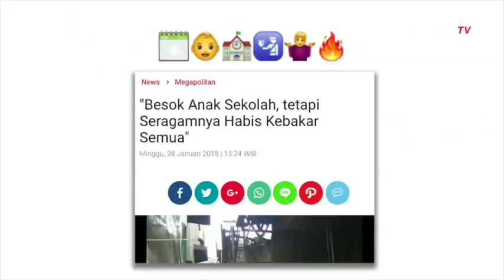Kisah Ganjar Pranowo di balik 'Bojoku Galak'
Siapa sangka Ganjar Pranowo punya hobi mendaki gunung dan berkemah saat ia masih kuliah.

Indah Nevertari juga akan berkolaborasi dengan Gubernur Jawa Tengah benyanyi.

Muhammad Ridho Ficardo hadir juga dan siap menjadi Tour Guide untuk destinasi Lampung.

Bagaimana keseruannya? Saksikan Talk with Timothy bersama Timothy Marbun dan Gita Bhebita berikut.